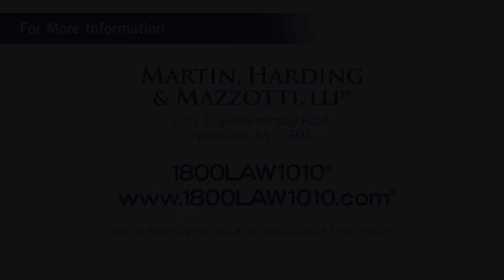Herkimer New York Truck Accident Attorney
Video Transcript:

Here in Herkimer, New York.
There are about 500,000 truck accidents every year in the US.
The ones that involve large commercial trucks like 18-wheelers tend to cause much more damage than your average wreck.
That’s because the weight of a big rig can be 25 times heavier than a car.
And with that kind of difference in size, even a small hit can turn out to be catastrophic.
Medical bills, debilitating injuries, even death. Who do you turn to?
Well, the answer is: a lawyer you can trust.
We’ve been handling cases for the victims of truck accidents – victims just like you
If you’ve been injured in a truck accident
And would like to speak with a lawyer you can trust,
And we look forward to helping you get the money you deserve.